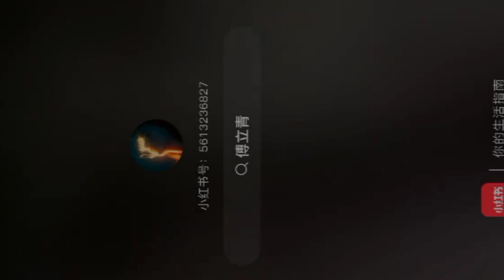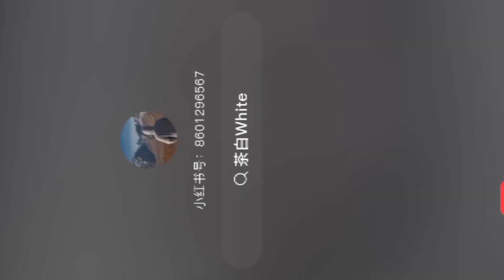चुवे मोर जवानी //Chuve More Jawaani Samar Singh New 🆕 Song//samar_singh_new_bhojpuri_video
bhojpuri new song video
भोजपुरी नया गाना
भोजपुरी नया गाना 2024
भोजपुरी नया गाना डीजे
भोजपुरी नई फिल्म
भोजपुरी नया गाना 2023
भोजपुरी नया वीडियो
भोजपुरी नई फिल्म 2024
भोजपुरी नया गाना वीडियो
भोजपुरी नया गाना
भोजपुरी नई फिल्म 2023